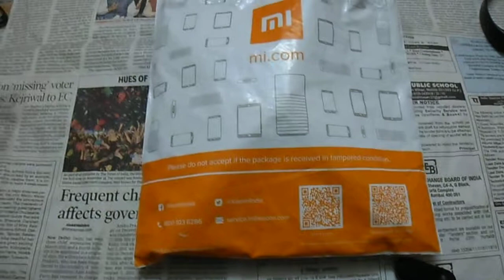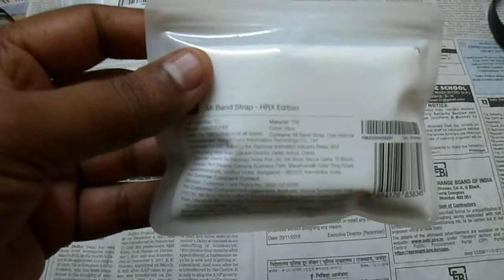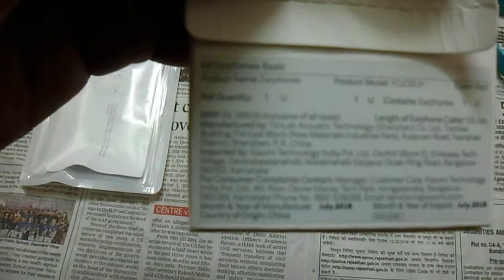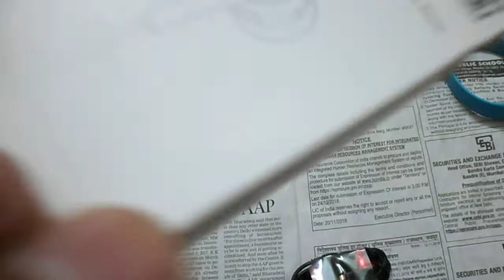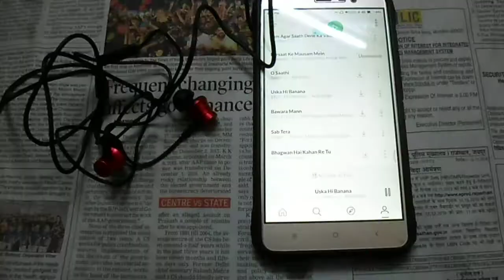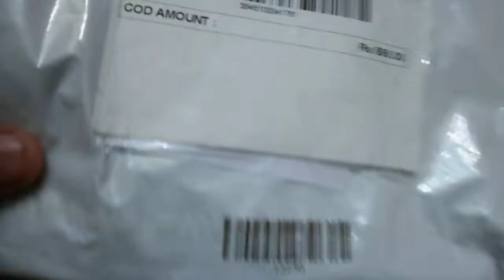Mi Basic headphone for 399 and HRX Band 199 only